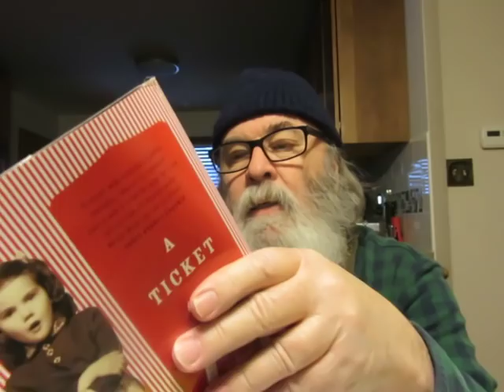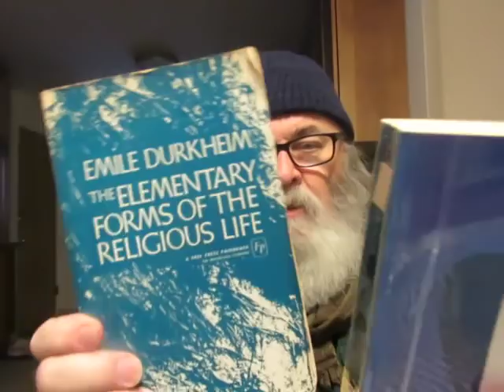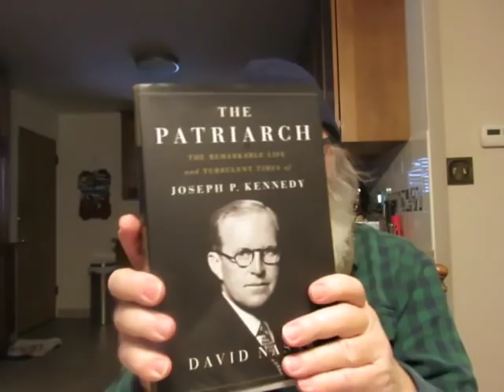What I Found While Book Hunting Recently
'Big Dreams Into the heart of California' Non-fiction by Bill Barich

'A Ticket to the Circus: A Memoir' by Norris Church Mailer

'Hostage To Fortune: The Letters of Joseph P. Kennedy' Edited by Amanda Smith

'McSweeney's Issue #15'

'No Name' A Novel by Wilkie Collins

'Three Day Road' A Novel by Joseph Boyden

'On Suicide' by Emile Durkheim Translated by Robin Buss

'The Pleasures of the Imagination: English Culture in the Eighteenth Century' by John Brewer